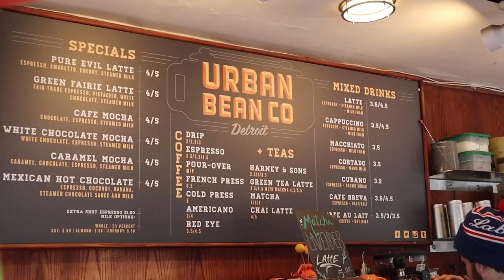CCSxDET | Urban Bean Co.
200 Grand River Ave
Urban Bean Co. is a coffee shop located in an interesting building on the corner of Grand River & Griswald.
Urban Bean Co. serves locally roasted coffee, local food, & some nights they even serve live electronic music!

This is no ordinary coffee shop.